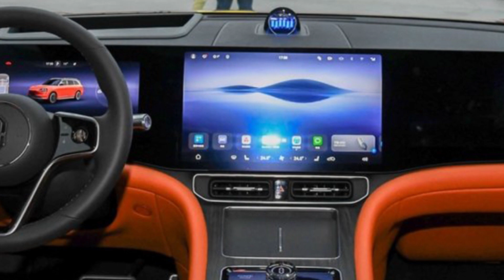2024 AITO M9 - 5.2-meter Crossover.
The new Aito M9 has hit the market in China.